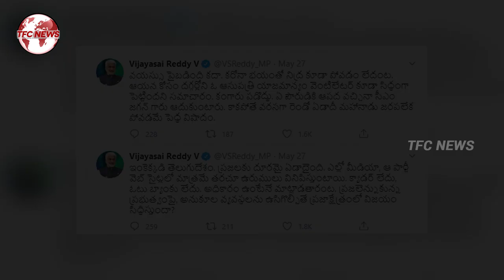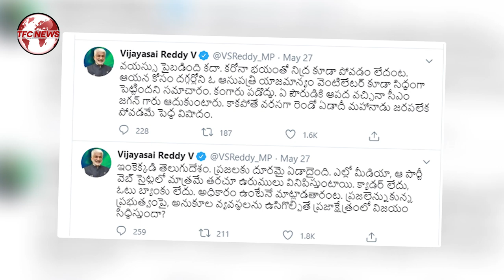హిమాలయ వాటర్ ఎక్కడ జూమ్ కాన్ఫరెన్స్ తో మహా నాడా? బాబు పై ట్వీటిన విజయసాయిరెడ్డి || TFC News